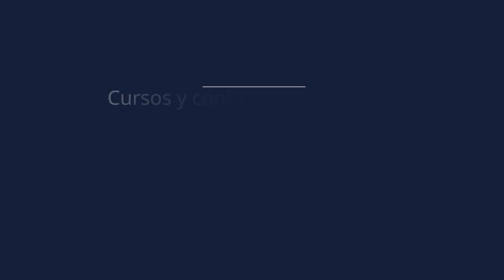Abuelos esclavos | Patricia Kelly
Recientemente ha surgido un fenómeno social, los abuelos que se ven obligados a cuidar de los nietos a pesar de su salud y su bienestar.  Nos queda muy claro que disfrutar de los nietos es todo un privilegio, pero los abuelos no deberían ser padres sustitutos. Esto y más en este video. No te lo pierdas.

¡SI NO TE HAS SUSCRITO AL CANAL, NO OLVIDES HACERLO! Y NO TE PIERDAS NINGUNO DE NUESTROS VIDEOS